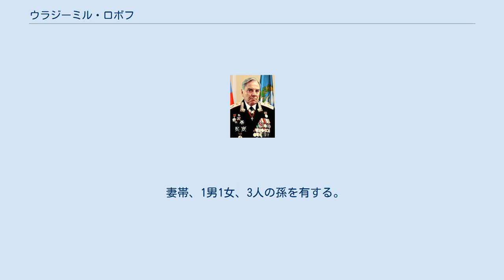ウラジーミル・ロボフ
ウラジーミル・ニコライェヴィチ・ロボフ（Владимир Николаевич Лобов、1935年7月22日 - ）は、ソビエト連邦の軍人。
ソ連最後の参謀総長。
 ウラジーミル・ロボフ 1935年、ロシア連邦共和国を構成する、バシキール自治ソビエト社会主義共和国の農家に生まれる。
1959年、リャザン守備隊将校会館附属夜間中学校を優秀で卒業し、中尉に任官、リャザン砲兵学校生徒小隊長に任命される。
 その後、戦略ロケット軍の部隊に配属される。
1967年、フルンゼ名称軍事アカデミーを卒業するが、当時、中ソ対立の影響で同アカデミーの卒業生は全員、地上軍に送ることが決定されていた。
1968年、ドイツ駐留ソ連軍の第35自動車化狙撃師団に配属。
同年のプラハの春時、大隊長としてプラハに侵攻。
 1969年、自動車化狙撃連隊参謀長、1970年、連隊長、1973年、レニングラード軍管区の第63教育自動車化狙撃師団長に任命。
1975年、少将に昇進し、アルハンゲリスクの軍団長に任命。
 1979年、参謀本部アカデミーを優秀で卒業し、第28軍司令官に任命。
1981年、レニングラード軍管区第一副司令官。
1984年、中央アジア軍管区司令官となり、1986年のアルマアタ事件では、セルゲイ・ソコロフ国防相の指令に反してデモ隊に対して軍の出動を拒否している。
 1987年、ソ連軍参謀第一次長となったが、ドミトリー・ヤゾフ国防相らソ連国防省の上層部に対して軍の改革に関する意見具申を繰り返し、ヤゾフの忌避に触れて一時干された状態となった。
1989年、参謀第一次長兼ワルシャワ条約機構統合軍参謀長として復活。
1991年3月、ワルシャワ条約機構が解体され、同年7月、フルンゼ軍事アカデミー軍事科学主任、教授になる。
同年8月のクーデターでは、ヤゾフも参加していた国家非常事態委員会の不支持を宣言し、ソ連軍の全面介入を抑えた。
クーデター後、ソ連軍参謀総長に就任したが、まもなくソ連が崩壊したため、12月に辞任した。
 現在、国際平和財団協会「人民の記憶」社会委員会議長、ロシア国際関係協会理事を務めている。
 赤旗勲章、二等クトゥーゾフ勲章、赤星勲章、二等及び三等「軍における祖国への奉仕に対する」勲章、友好勲章を受章。
 歴史科学準博士、軍事科学博士、教授、ロシア自然科学アカデミー会員。
 妻帯、1男1女、3人の孫を有する。
余暇は、読書、クラシックと民族音楽の音楽鑑賞、観劇、散歩で過ごす。